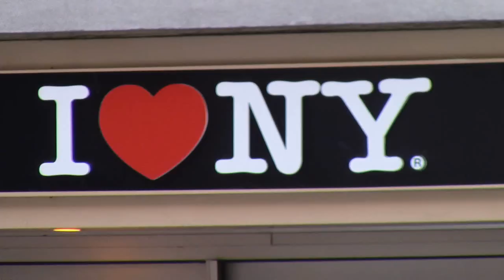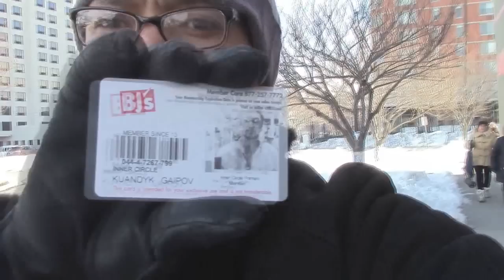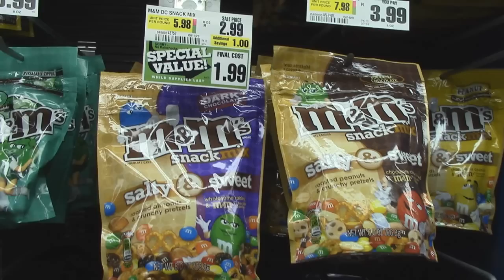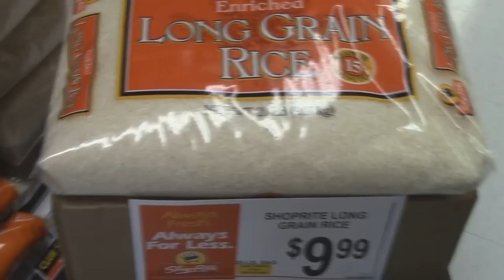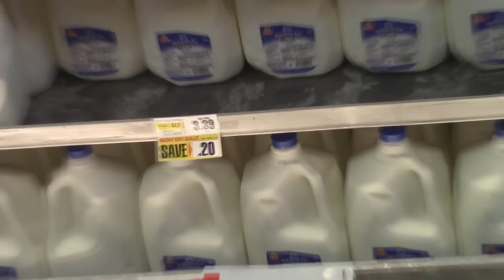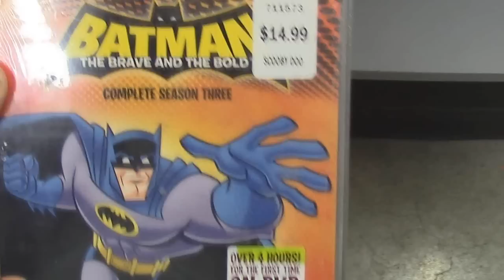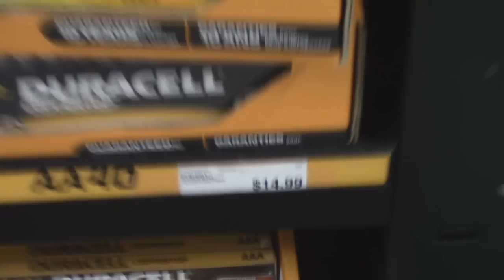Американские цены на товары. (В тенге и рублях.)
Сравнение американских цен с казахстанскими и российскими, на популярные в народе товары. От хлеба и молока до кроссовок и протеина. Экскурсия по двум гипермаркетам, акулам торговли в Америке.